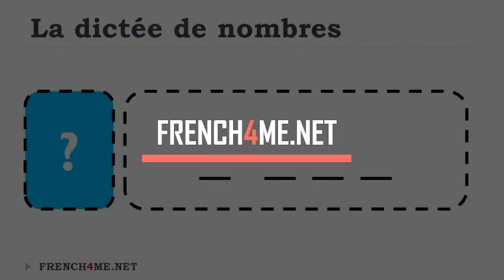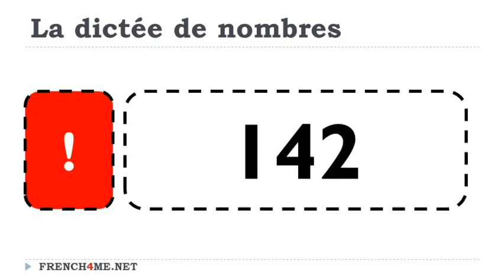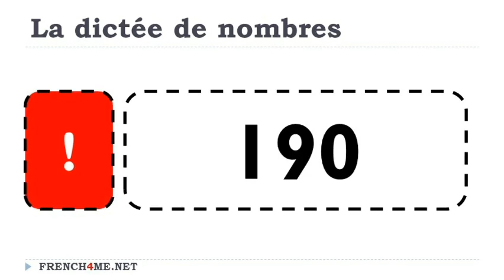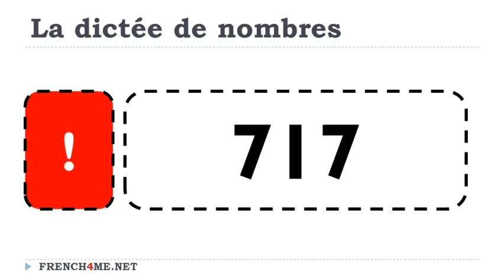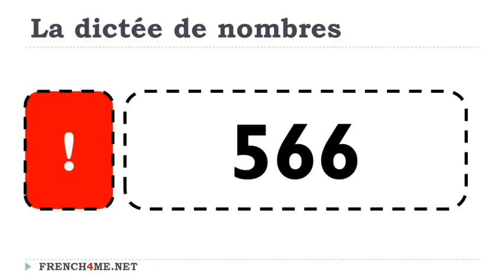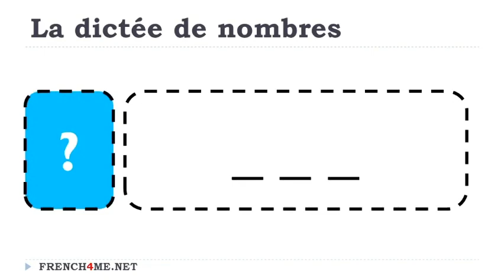Aprende francés I Dictado diario de números # 151